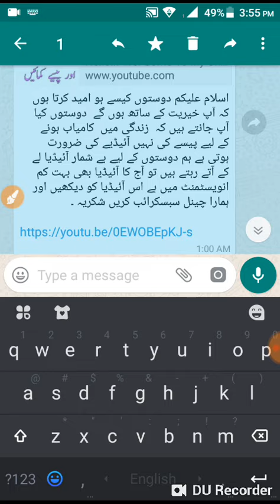Whatsapp Latest Update 2018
1.Update your app if it is not working